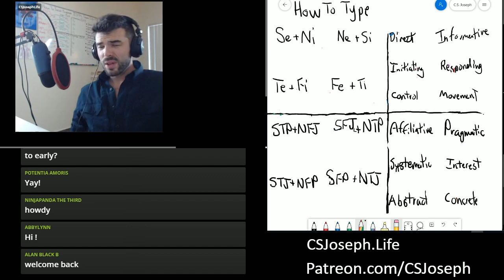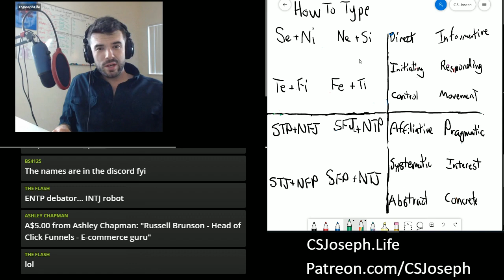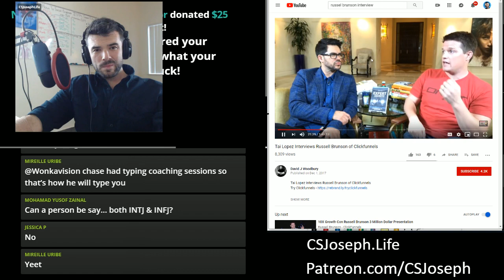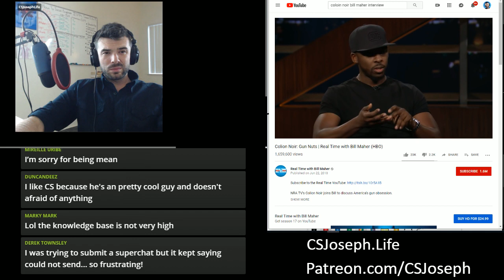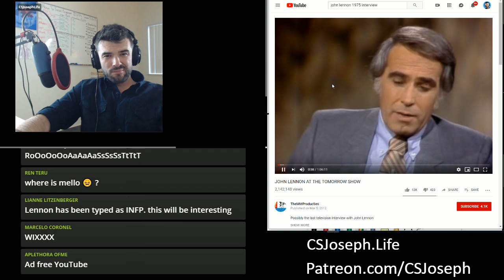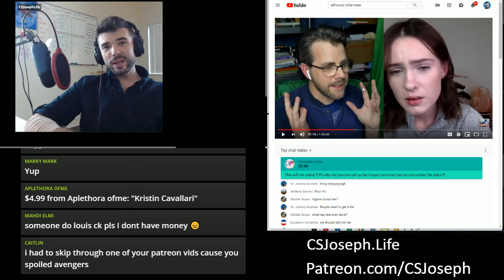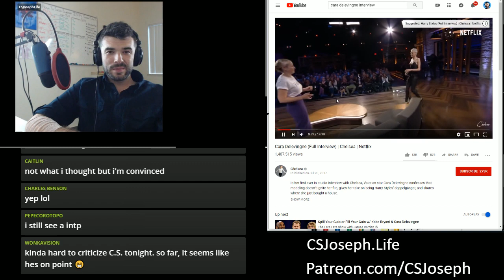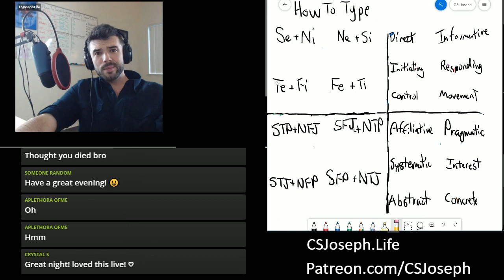July 23 2019 - How To Type Aubrey Plaza, John Lennon, Colion Noir, Alfsvoid, and more